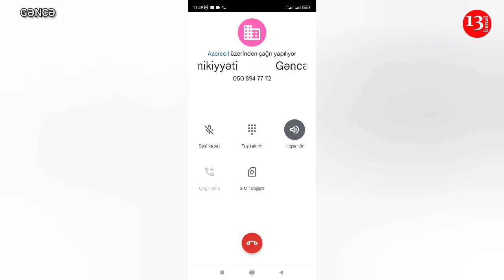"Ermənilər evimi dağıdıb, düzəldən yoxdur, Qaynanama deyiblər BİZLİK DEYİL"--Gəncədən Asəf Məmmədov